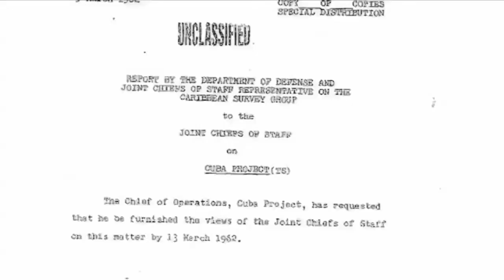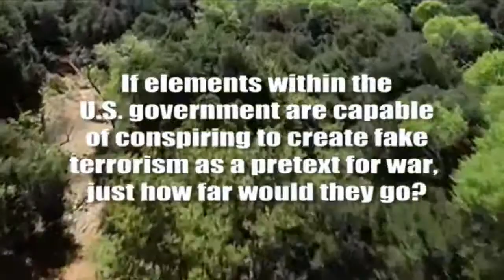Operation Northwoods Exposed!! False flag operation!!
Operation Northwoods Exposed - Starring Alex Jones, Jesse Ventura, and James Bamford. Note: The official "Operation Northwoods" document was originally obtained by George Washington University's National Security Archive through the Freedom of Information Act and can be viewed